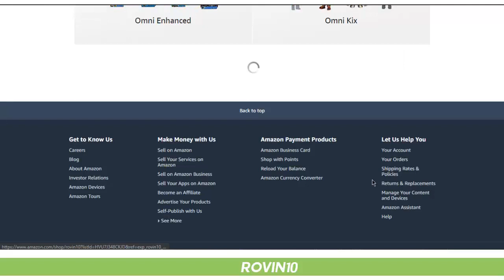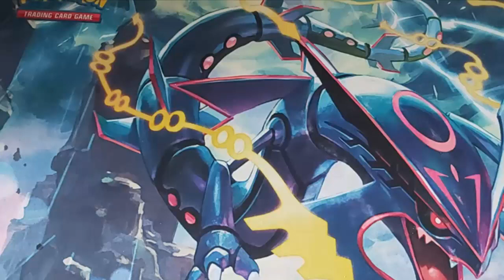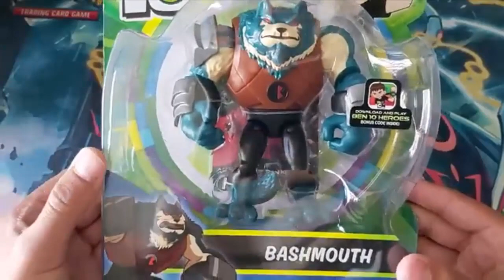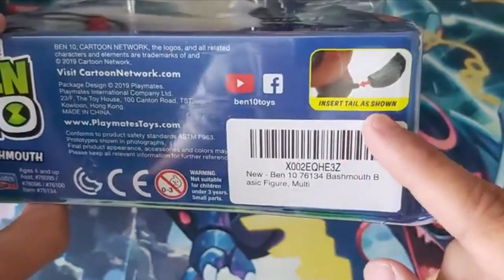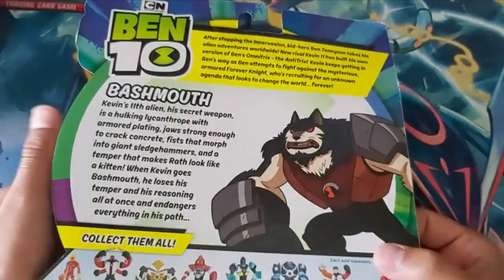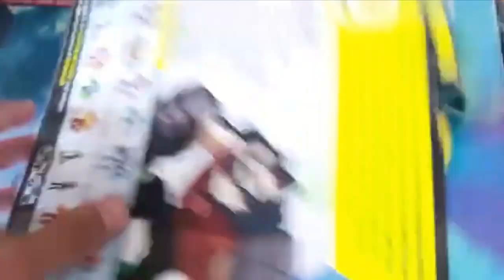NOQUEADOR/ BASHMOUTH - BEN 10 REBOOT | Review #30 | Playmates Toys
▼ ¡NUEVO VÍDEO! ▼
Hola! soy RoVin, el día de hoy, les traigo la nueva temporada de las review de figuras Playmates de Ben 10, la figura que a mi parecer es de las mejores, Bashmouth, el 11 alien de Kevin. Espero disfruten este vídeo!

✔ BASHMOUTH | BEN 10 REBOOT

✑  RoVin 10